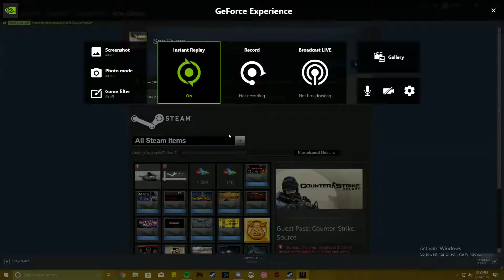Jakey mouse hacker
GPU: GeForce GTX 1060 6GB
CPU: AMD Ryzen 7 1700X Eight-Core Processor
Memory: 16 GB RAM (15.92 GB RAM usable)
Current resolution: 1920 x 1080, 144Hz
Operating system: